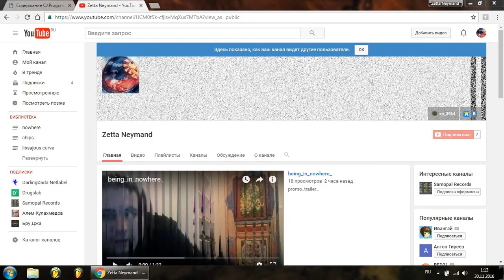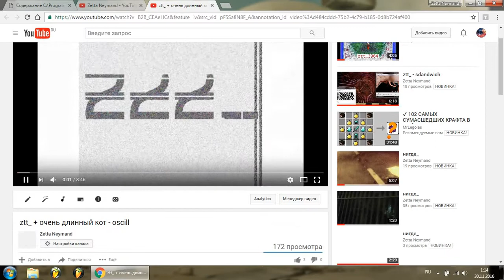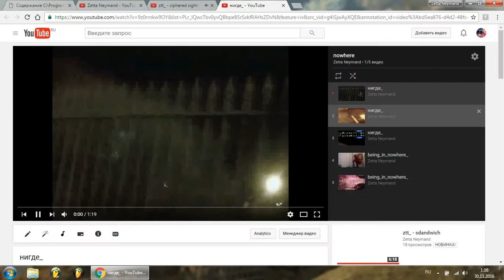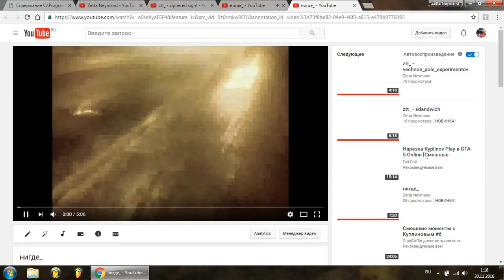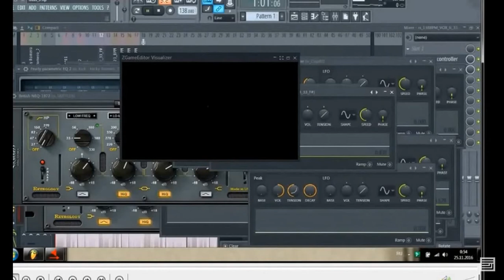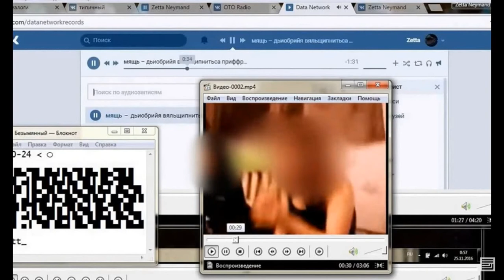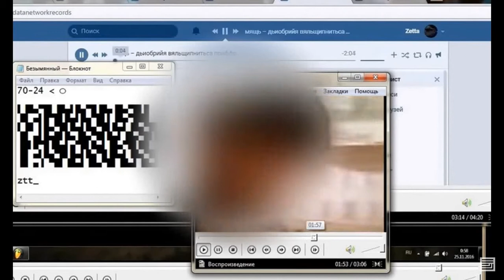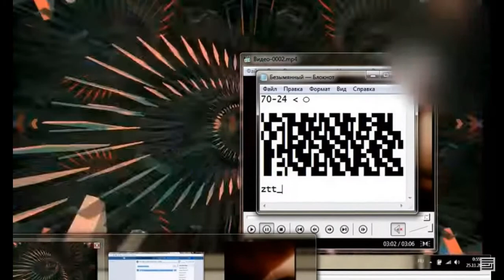guide_to_nowhere_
learning_mode_